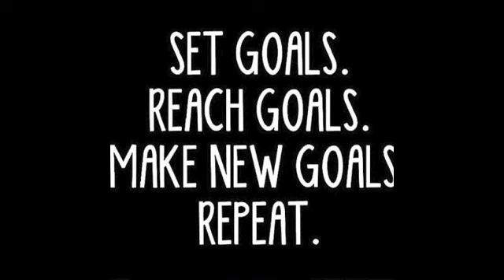DjmarioTV presents MAXWELL ENTERTAINMENT AT TAJ LOUNGE DECEMBER 2016